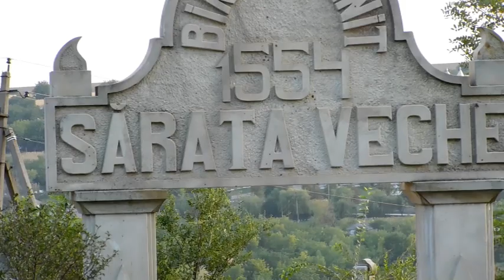Surprize la tine acasă,sat.Sarata-Veche,rn.Fălești.La mulți ani,scumpă mamei!